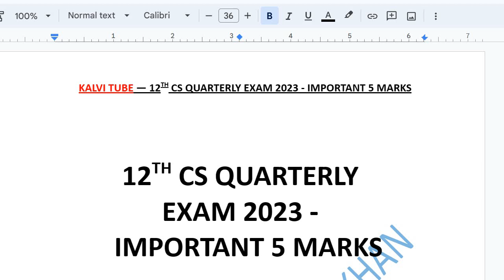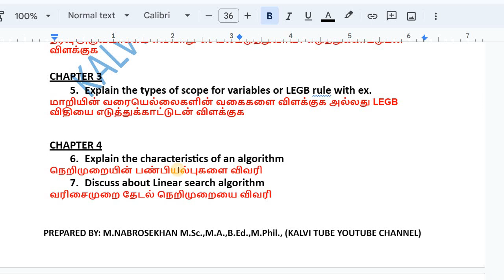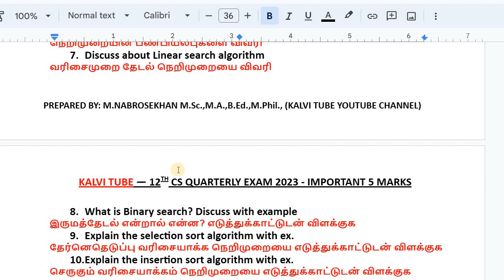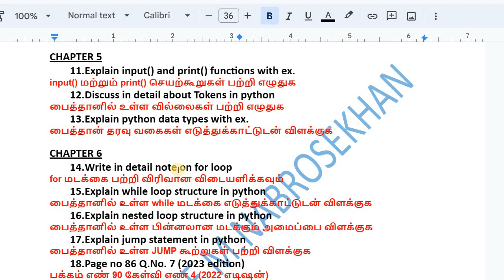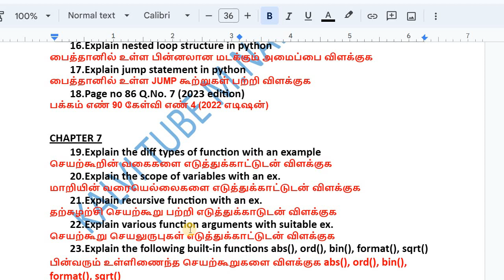12th computer science important questions 2023 | Quarterly Exam 2023 | Important 5 Mark Questions